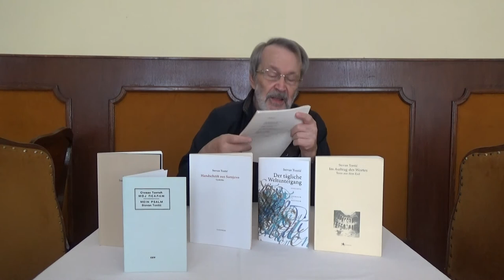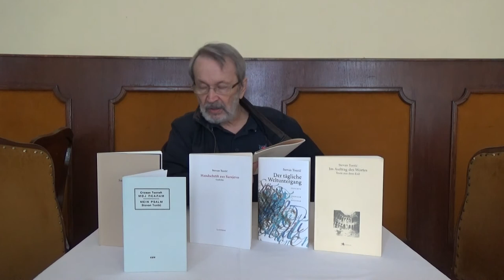Stevan Tontić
Stevan Tontić (1946) is one of the most renowned contemporary Serbian poets. In addition to poetry, he writes prose, essays, reviews, anthologies. He also translates from German into Serbian. By 1993 he had lived in Sarajevo where he worked as an editor at the biggest publishing house “Svjetlost”. After that, by 2001 he had lived in Germany. He received his first awards in Yugoslavia: the award of the journal Mladost, Šantić Award, the Sixth April Award of Sarajevo, followed by important Serbian literary awards: the Rakić Award, Zmaj Award, Kočić Award, Antić Award. He has received the Žiča Chrysobulls Award for the “profound lyrical testimony of the accident of war and exile” and the Ljubomir Nenadović Award for a travelogue. He also received the “Literature in Exile” prize of the city of Heidelberg. His most important books are Secret Correspondence, The Sarajevo Manuscript, My Psalm (German: Mein Psalm) published in Berlin, The Blessing of Exile, Sacred and Cursed, An Angel Turned into me Through Lattices, Christ’s Jester, and a travelogue Those Places. He published anthologies Modern Poetry of Bosnia and Herzegovina and Modern Serbian Poetry (the great book of Serbian poetry from Kostić and Ilić to the present day). His books of poetry have been published in several foreign languages.

Stevan Tontić (1946) – einer der bedeutendsten serbischen Dichter. Neben Poesie schreibt er auch Prosa, Essays, Kritik, Anthologien. Darüber hinaus übersetzt er vom Deutschen ins Serbische. Bis 1939 lebte er in Sarajevo, wo er als Redakteur im größten Verlag „Svjetlost“ arbeitete. Nachdem lebte er bis 2001 in Deutschland. Seine ersten Preise gewann er noch in Jugoslawien: der Preis des Blattes „Mladost“, der Šantić-Preis, der 6. April-Preis der Stadt Sarajevo und danach wurde er mit weiteren serbischen Literaturpreisen ausgezeichnet: der Rakić-Preis, der Zmaj-Preis, der Kočić-Preis, der Antić-Preis. Er wurde mit dem renommierten Žička-Hrisovulja-Preis für das „tiefe lyrische Zeugniss der Leiden des Krieges und der Verbannung“ sowie mit dem Ljubomir-Nenadović-Preis für sein Reisebuch ausgezeichnet. Darüber hinaus wurde er mit dem Hilde-Domin-Preis für Literatur im Exil der Stadt Heidelberg ausgezeichnet. Seine bedeutendsten Bücher sind: Handschrift aus Sarajevo, Mein Psalm / Moj Psalm – in Berlin veröffentlicht, Segen des Exils, Dein Herz, Häschen, Ein Engel erschien durch meine Gitter, Verwunderte Zunge, Odysseus an Penelope sowie Reiseberichte Diese Orte. Er veröffentlichte Anthologien Neuere Dichtung aus Bosnien und Herzegowina und Moderne serbische Dichtung (ein großes Buch der serbischen Poesie von Kostić und Ilić bis heute).